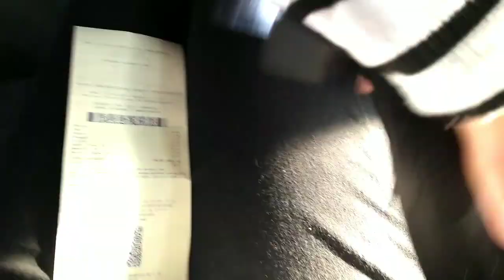FIZ BISCOITO DE POLVILHO, FRANGO CAIPIRA NA CASA DA MINHA MÃE! Tati Barbosa